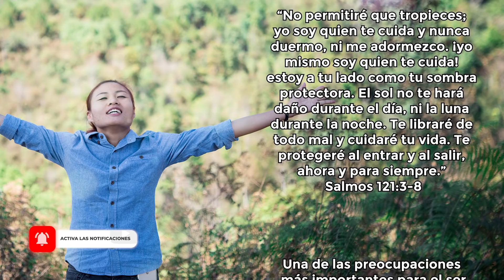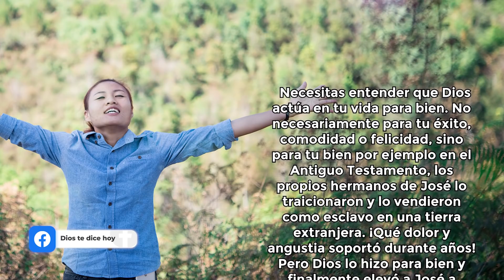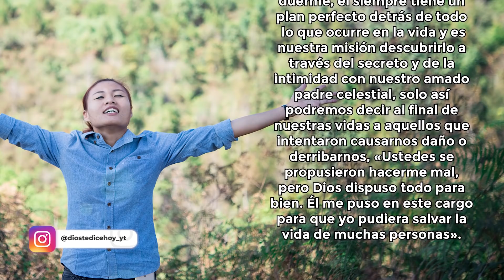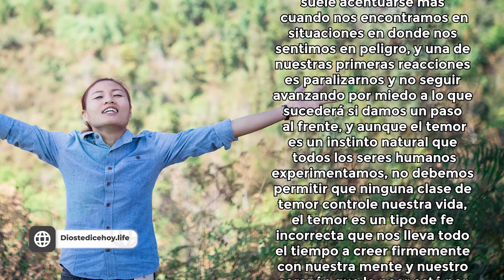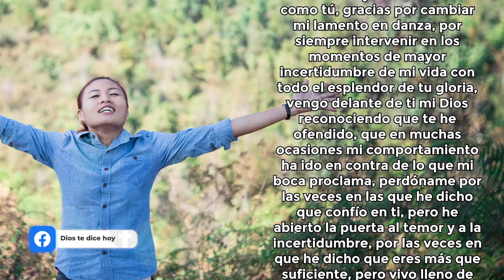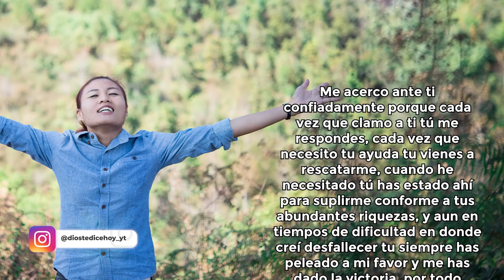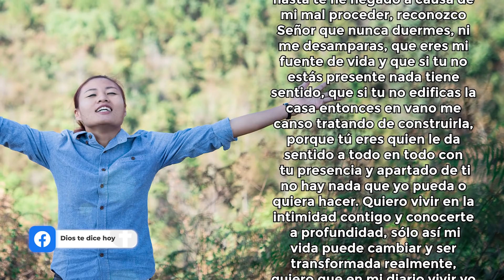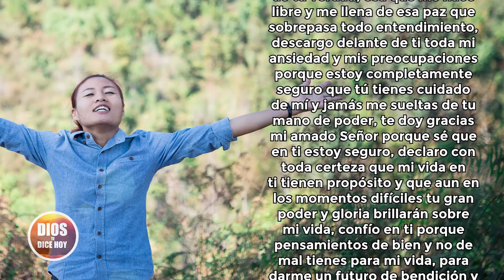DIOS TE DICE HOY 😇 "TRANQUILO, QUE YO MISMO SOY QUIEN TE CUIDA Y TE GUARDA." 😇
Dios te dice hoy: “No permitiré que tropieces; yo soy quien te cuida y nunca duermo, ni me adormezco. ¡yo mismo soy quien te cuida!  estoy a tu lado como tu sombra protectora. El sol no te hará daño durante el día, ni la luna durante la noche. Te libraré de todo mal y cuidaré tu vida. Te protegeré al entrar y al salir, ahora y para siempre.” Salmos 121:3-8

Todos los videoclips e imágenes usados en este vídeo están licenciados de forma gratuita con: Envato Elements: vídeos, música, fotos y gráficos de archivo ilimitados con el titulo: DTDH / YOUTUBE: TRANQUILO, QUE NO SE DORMIRÁ EL QUE TE GUARDA / 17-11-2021